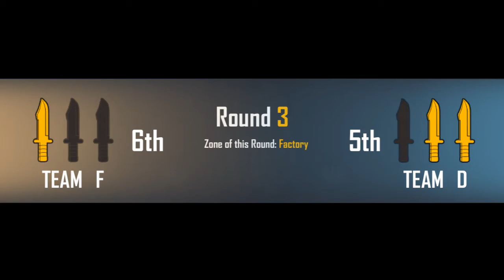New Mode Of Free Fire CS Strike Out